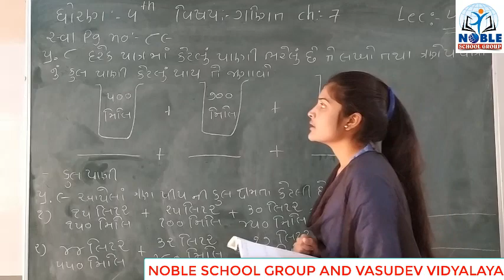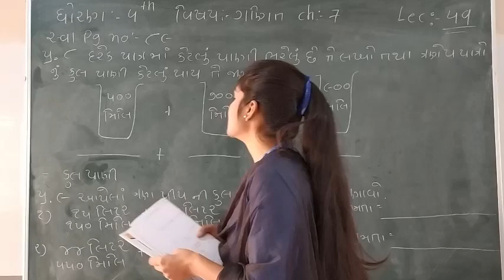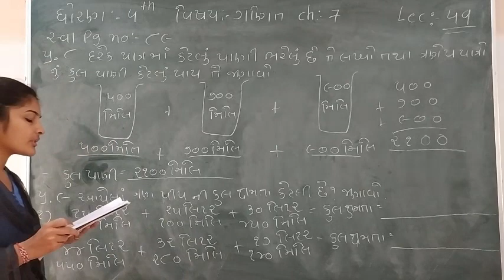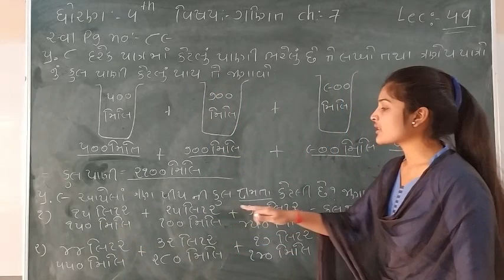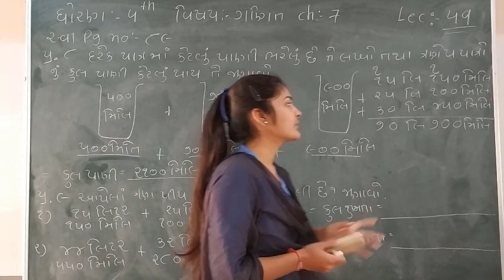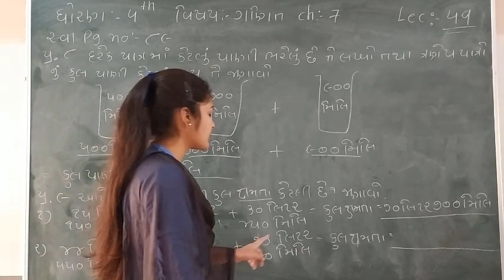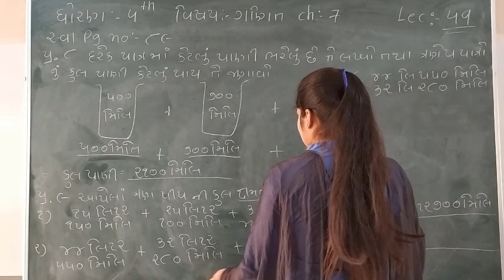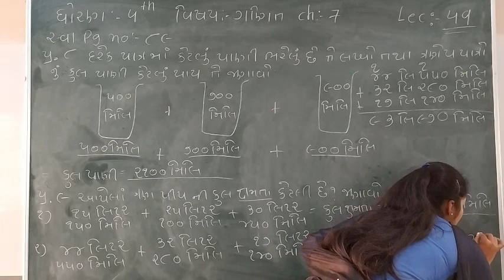Standard - 4 Maths Ch-7 Lecture - 49 By Leenamadam